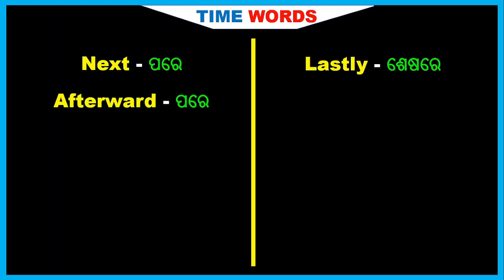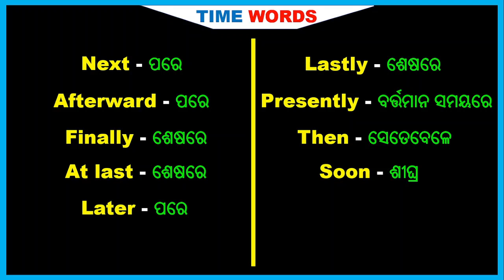Short English words with Odia meaning | Spoken English Basic words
Hello Guys, in this video we will be learning Daily use English sentences for English conversation. These sentences are very useful for beginners as well as advanced level learners. If you are a beginner or advanced level learner this is very useful for you to start a conversation by using these sentences. I hope it will very useful for you. Enjoy the Lesson.

in this channel, you will get all kinds of English learning related videos. Our responsibility is to make you a really fluent and good English speaker.
You can find the following types of English videos on this channel.
English Grammar with Odia explanation
English daily use sentences, Speaking practice videos etc.
ALL kInd of videos to make you able to speak English.